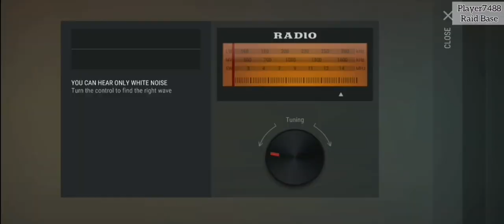PLAYER7488 RAİD BASE LAST DAY ON EARTH SURVİVAL TÜRKÇE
LAST DAY ON EARTH SURVİVAL EN SEVDİĞİNİZ SERİ RAİD SERİSİ DEVAM EDİYOR. İYİ SEYİRLER.🧟‍♂️